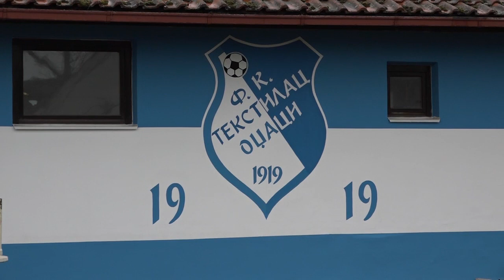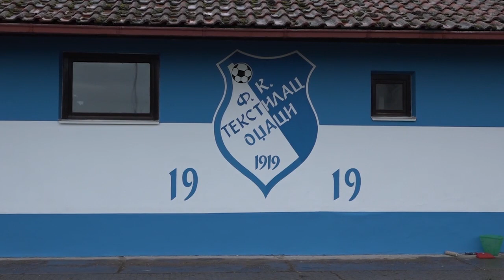Radovi na adaptaciji gradskog stadiona teku po planu